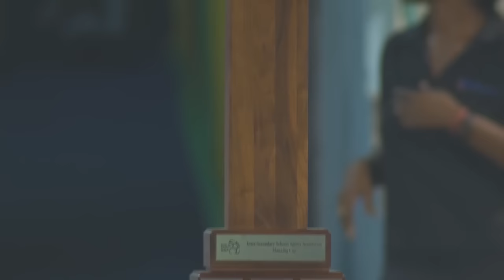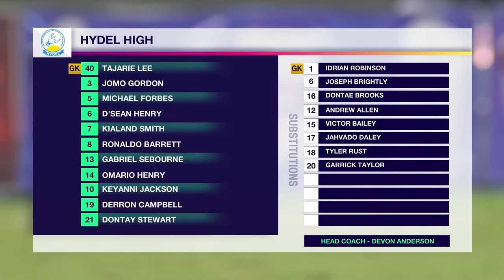FULL MATCH: Mona High vs Hydel High | 2023 Manning Cup Final | SportsMax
SportsMax presents the ISSA Schoolboy Football Manning Cup Final between Mona High and Hydel High.